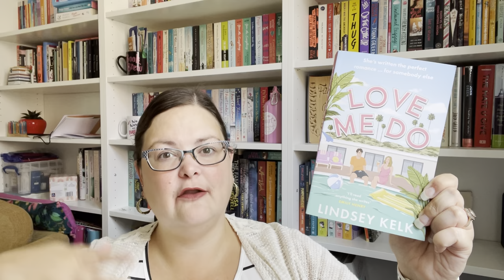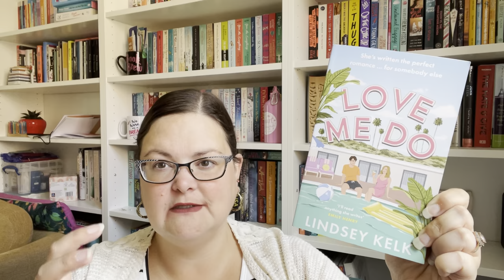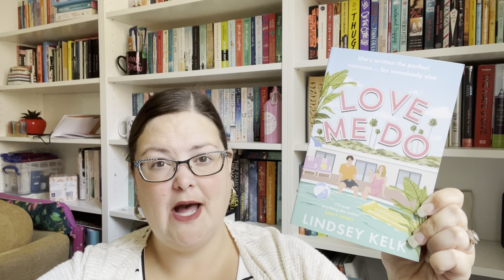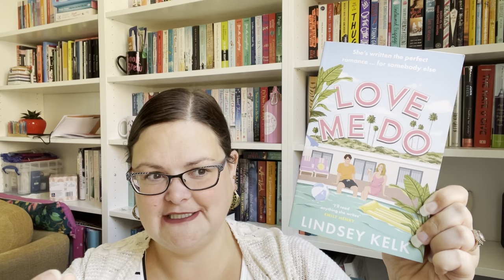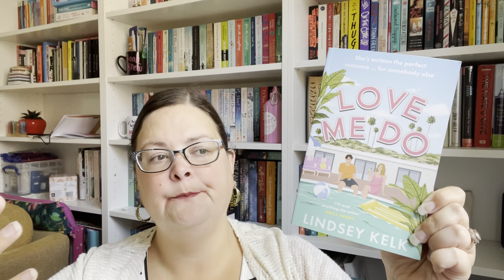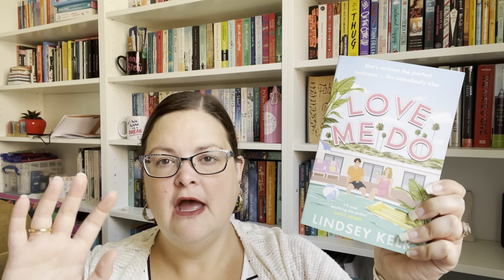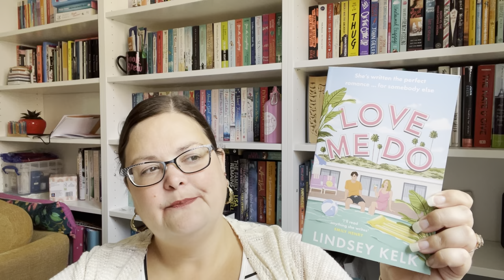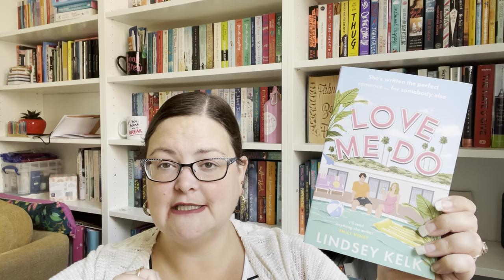Book Review & Event Vlog: Love Me Do by Lindsey Kelk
Here are my thoughts on and review of Love Me Do by Lindsey Kelk as well as some event footage from her event in Waterstones Reading and Waterstones Milton Keynes

Love Me Do by Lindsey Kelk